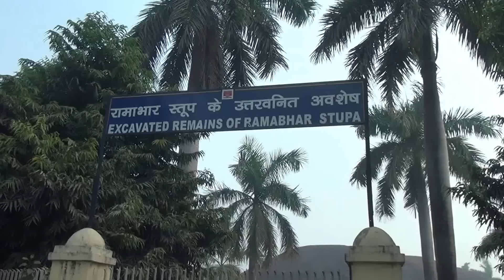มกุฏพันธนเจดีย์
มกุฏพันธนเจดีย์ EXCAVATED REMAINS OF RAMABHAR STUPA
27 พฤศจิกายน 2556

มกุฏพันธเจดีย์, กุสินารา, Kushinagar, Stupa,  ศาสนาพุทธ, พิธีกรรมทางศาสนา, พระพุทธเจ้า, ถวายพระเพลิง, มัลละกษัตริย์